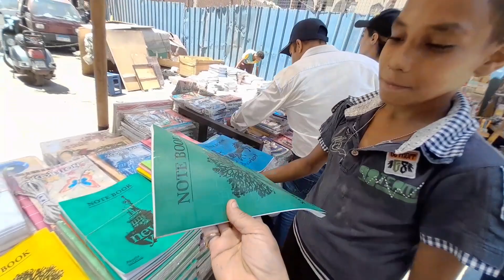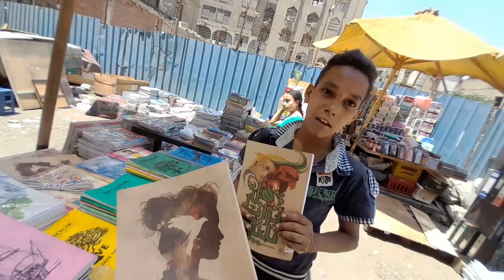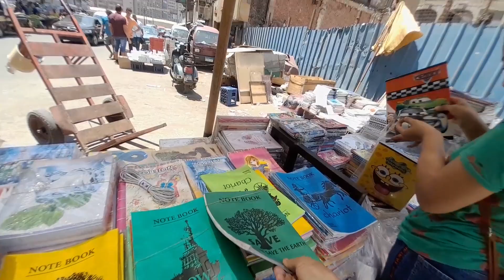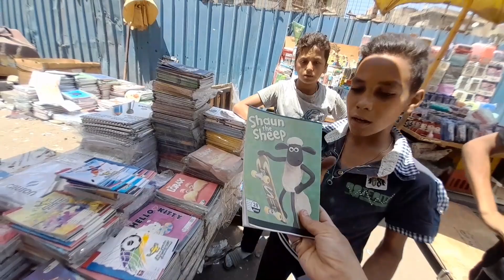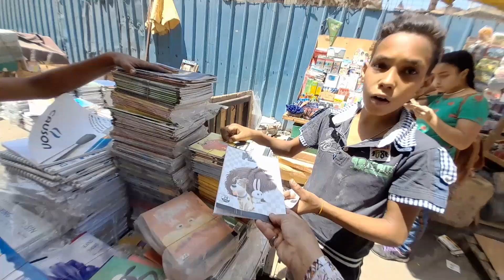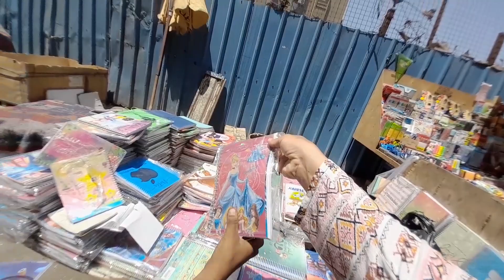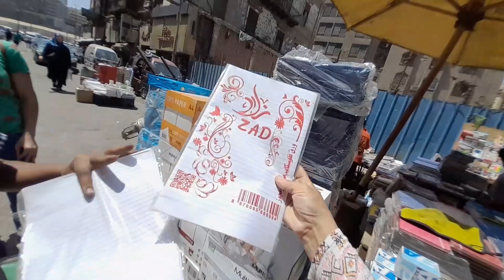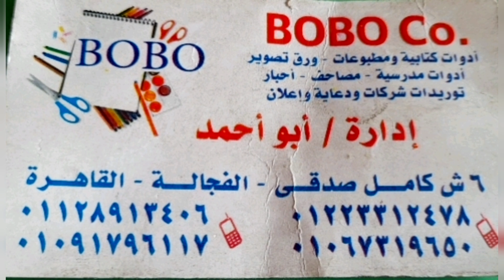أسعار الادوات المدرسية للعام الدراسي الجديد2023/2024💥جبتلكم مكان أكتشاف أرخص واحد في الفجالة🏃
تعالو نتعرف علي أسعار الأدوات المدرسية للعام الجديد ٢٠٢٣ و٢٠٢٤ ان شاءالله يكون عام جديد بالنجاح والتوفيق للجميع أن شاءالله
أفضل وأرخص الأماكن في الفجالة فرشة للولد الصغير دية بيبيع أرخص سعر وكمان في خصومات للجملة والتجار بيبيع كل حاجة كن كشكول عندة الرخيص والغالي كمان وعندة اجندات وادوات المكتبات ومكنات التصوير من أوراق وورق الفليسكاب والانش بوكس بكل انواعها والطبية كمان وزمزمية واقلام رصاص وجاف وانواعها ونووت وكل مايخص المدرسة وجلاد بكل انواعة

اهلآ بيكم حبايبي في القناة متنسويش الايك والشير والاشتراك في القناة وتفعيل زر الجرس عشان يوصلكم مني كل جديد أن شاءالله